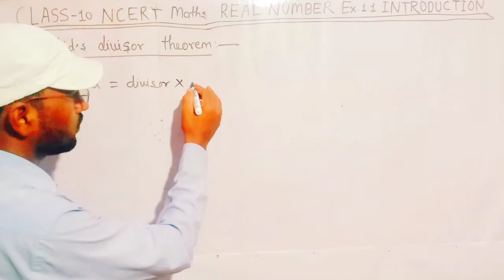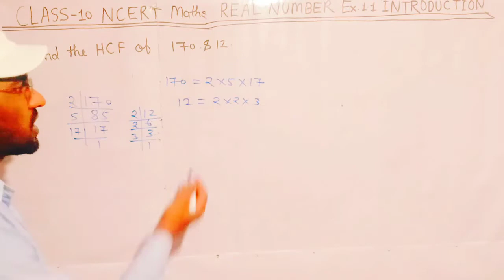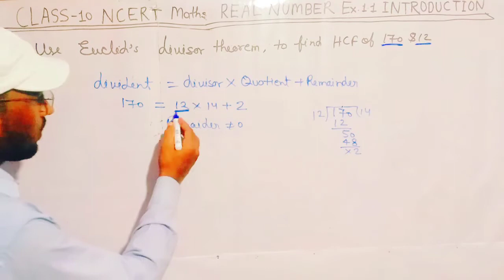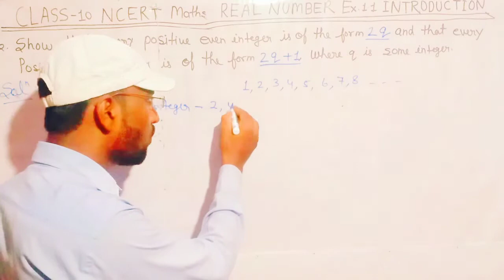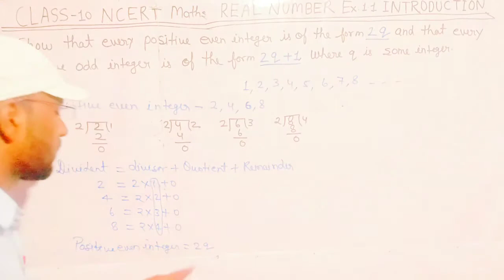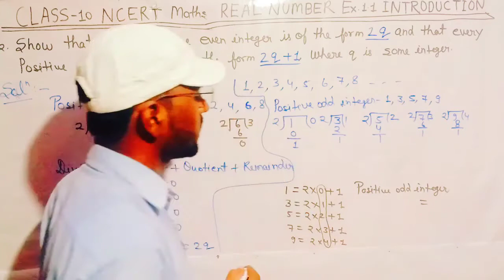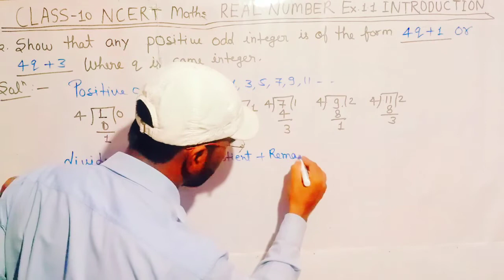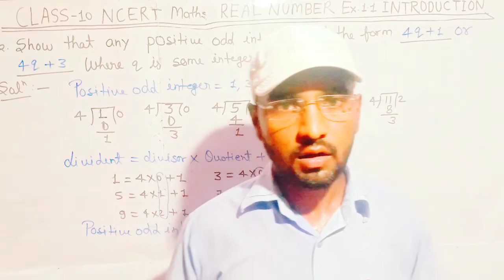CLASS-10 NCERT MATHS Ex.1.1 INTRODUCTION CBSC BOARD